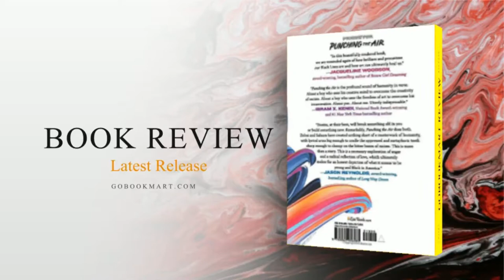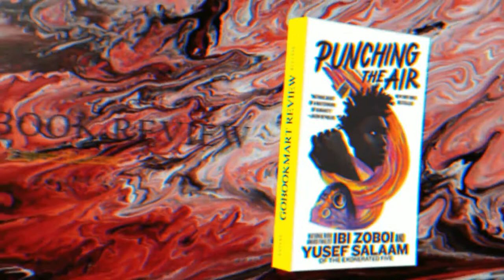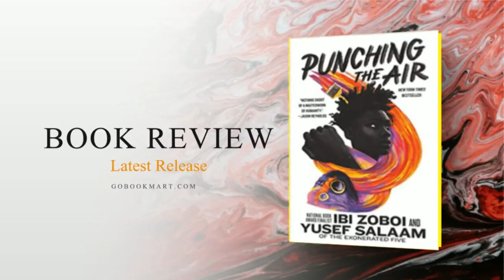Punching the Air : By – Ibi Zoboi and Yusef Salaam is totally worth reading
As I read PUNCHING THE AIR. I ended up stopping a few times. I needed to take a moment to let a portion of the messages sink in rather of sort of humming past them to perceive what occurred straightaway.

I truly loved Amal and particularly the depictions of his fine art. His associations with his loved ones felt genuine and complex. His relationship with his mother got me the most, I think. It wasn’t the essential one in the story, but I had an inclination that it was so nuanced and had every one of these layers of him growing up and her wanting to protect him yet not having the option to and realizing she was unable.

Truly, that sort of layering and the manner in which the characters’ feelings connect and grab you fills each scene in this book. It’s distinctive. It’s ground-breaking. This is the sort of book that keeps you reading until late into the evening and you awaken thinking about it. I thought it was ground-breaking that the authors decided to write this story about a kid who isn’t 100% at the wrong place at the wrong time, done nothing wrong.

This isn’t a tale about a white child framing a dark child for something he didn’t do. PUNCHING THE AIR is a story about boys in a fight and the gross irregularity between the manner in which the system treats those boys dependent on the shade of their skin.

From the start, I needed it to be more the formal kind of story. That makes it more agreeable. There’s a casualty. There’s a culprit. The lines are totally clear. It’s basic. It’s agreeable. Yet, that sort of story would overlook the way that none of us are great. We as a whole commit errors. We shouldn’t need to be perfect to be dealt with fairly and with respect and pride.

I watched the connections among Amal and his teacher and counsellor in prison. It was heart-breaking how regularly they seemed like they had good intentions but caused him hurt. Or then again they seemed as they didn’t actually see him and didn’t know about the impact their activities and words had on him. That truly hit me hard, on the grounds that it made me think about how often I’ve been that individual saying a good meaning thing that is deeply hurtful, or worse, harmful.

PUNCHING THE AIR features the way that the variations in our justice system don’t start with an arrest. Furthermore, they don’t end there, either. I guess this book caused me to sit with those disparities and truly take a look at how this damages individuals and causes deep harm. The story is so open. You don’t need to be a specialist to follow or understand. It doesn’t beat you over the head with governmental or issues. The writer just tells a ground-breaking tale about boys who committed errors and how they’re dealt with afterword.

PUNCHING THE AIR is totally worth reading. I think fans of Jacqueline Woodson and Jason Reynolds will truly enjoy it, and I think everybody should read it.